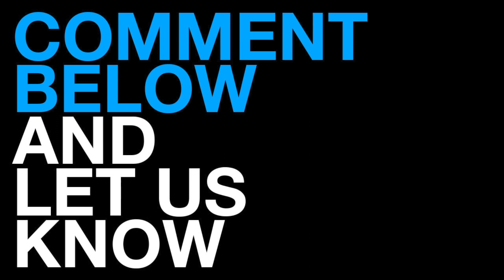Frozen - Photos First Look (2013) Disney Movie HD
A mountain climber and a young girl named Anna journey through snowy peaks and dangerous cliffs to find the legendary Snow Queen and end the perpetual winter prophecy that has fallen over their kingdom.